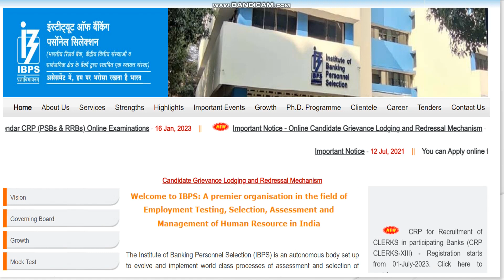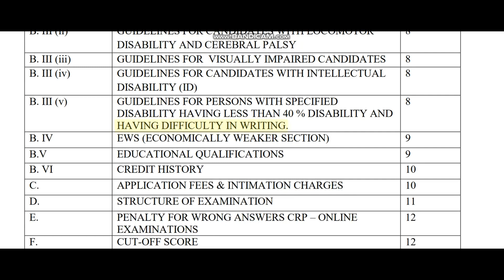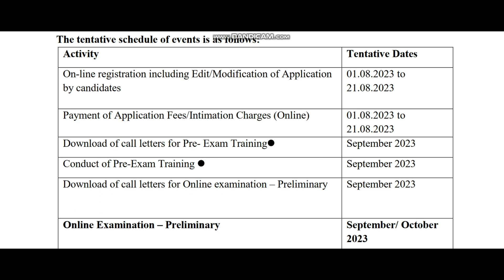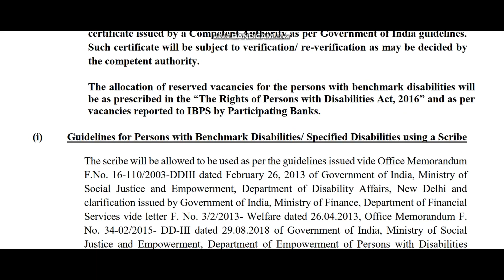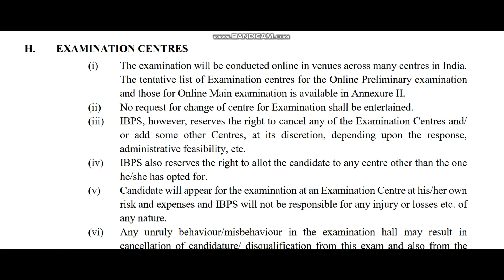IBPS || COMMON RECRUITMENT PROCESS FOR RECRUITMENT FOR PROBATIONARY OFFICERS || MANAGEMENT TRAINEES